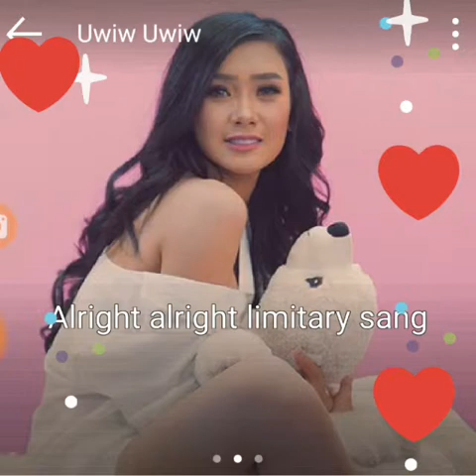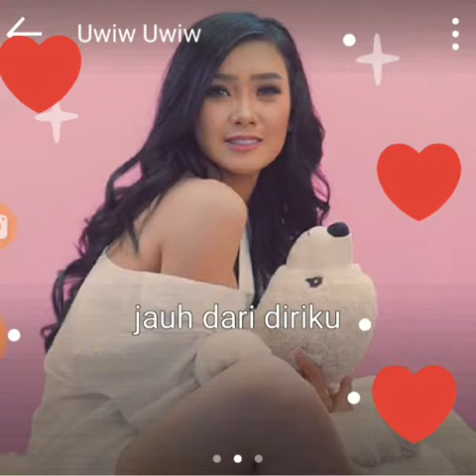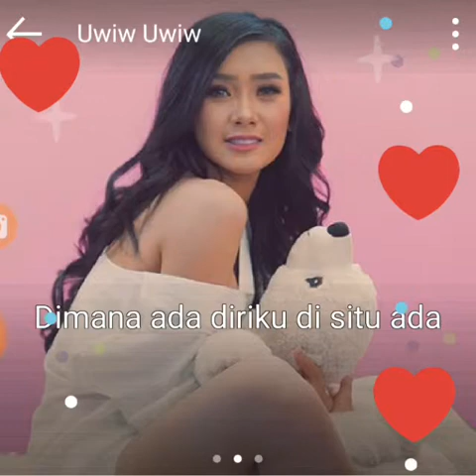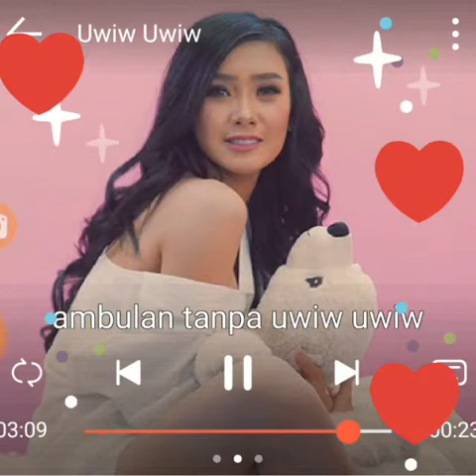Cita Citata - Uwiw Uwiw cover by Rin's O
Lagu ini lagu kenangan aku sama badut dulu😂🤣 dulu pas tahun 2016 heboh sama lagu ini💞
* PS : badut nya bukan badut beneran yaa wkwk.. dia orang biasa tp badut itu nama kesayangan*